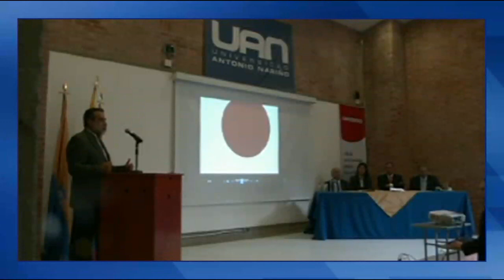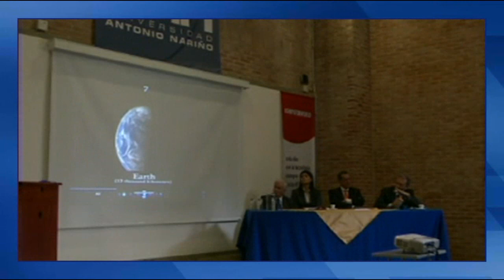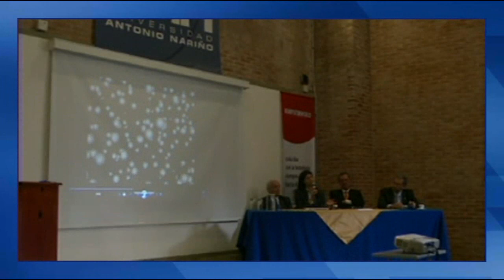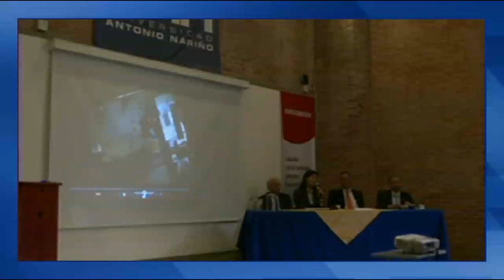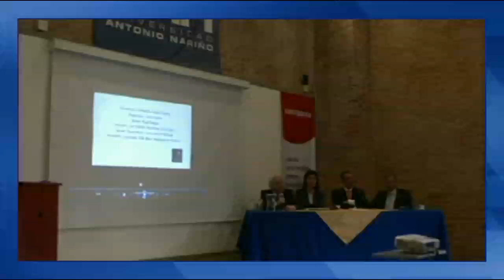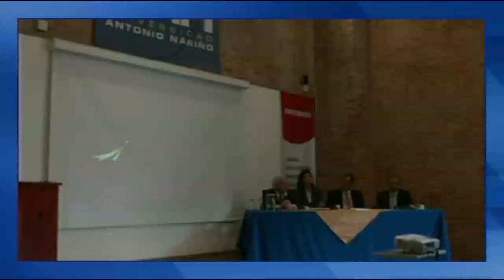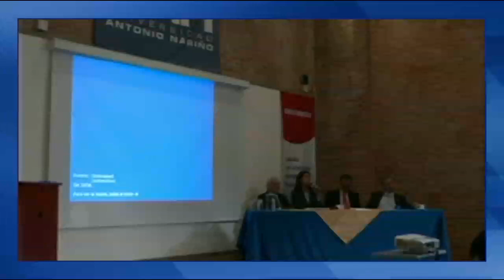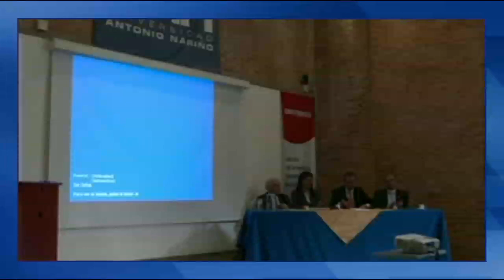Megaforo el Bosón de Higgs, una excusa para pensar en la innovación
Conversatorio sobre el Bosón de Higgs organizado por la revista Computerworld, la Red Nacional Académica de Tecnología Avanzada, RENATA, y la Universidad Antonio Nariño, en el que participaron los científicos Jorge Reynolds (inventor del marcapasos), Marta Losada Falk (Física y M.Sc. de la Universidad Nacional de Colombia, Ph.D. de Rutgers University de Estados Unidos y con Postdoctorado en el CERN - European Organization for Nuclear Research - de Suiza y Rectora de la Universidad Antonio Nariño), y Raúl Andrés Joya (ingeniero mecánico especializado en astronomia que gestionó el envío del primer satélite colombiano al espacio).